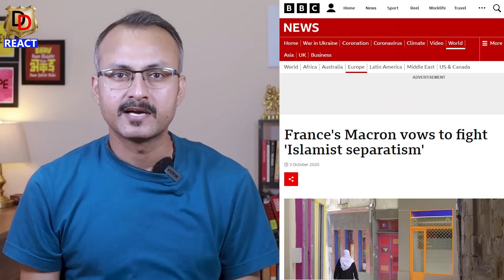Junaid Akram I Moving out of Pakistan I क्या जुनैद अकरम पाकिस्तान छोड़ रहे हैं ?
Here we do Reactions, Reviews and Roasting too.